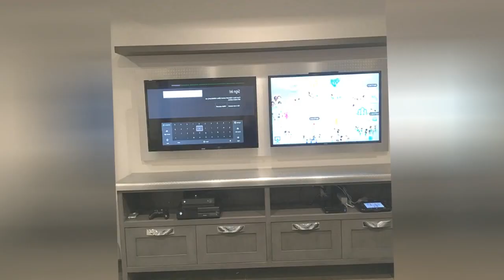75 Game Room With White Walls Design Ideas You'll Love ☆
0:00:00 - Intro
0:00:12 - Game Room With White Walls Design Ideas You'll Love: Inspirations 1 to 25
0:03:03 - Game Room With White Walls Design Ideas You'll Love: Inspirations 26 to 50
0:06:07 - Game Room With White Walls Design Ideas You'll Love: Inspirations 51 to 75